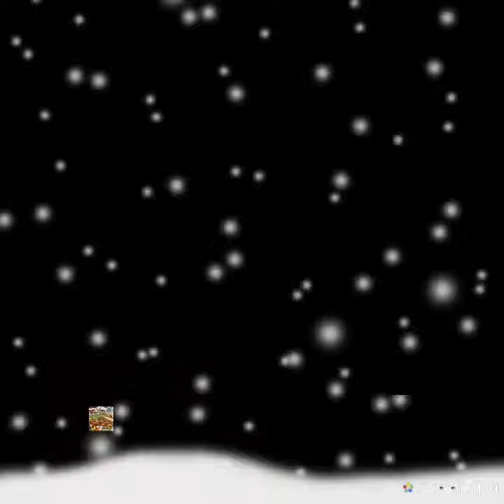Globel famouse cling place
Cling place